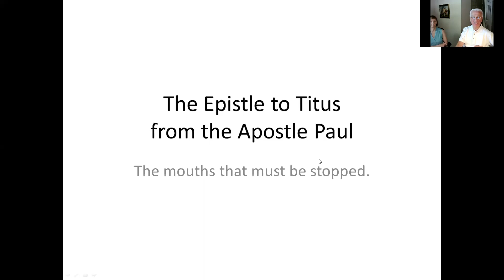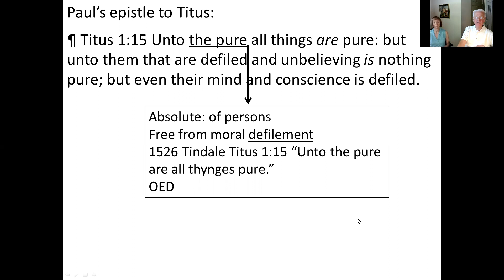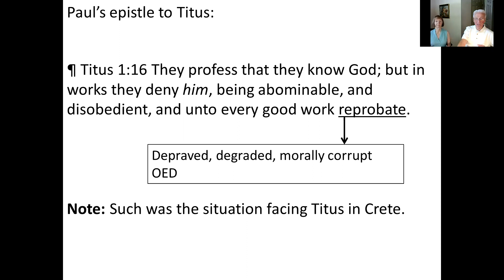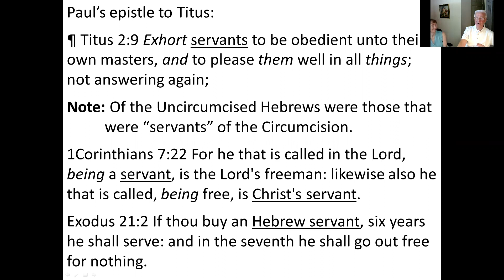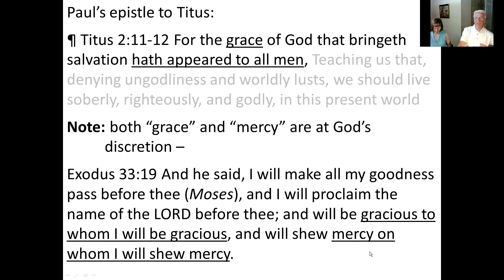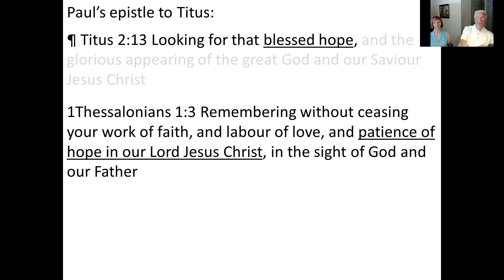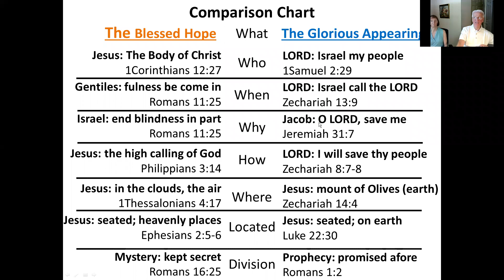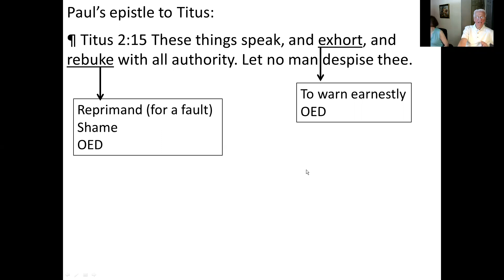July 10, 2022 - Titus 1:15 - 2:15 - Rightly Dividing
Grace compared to Mercy